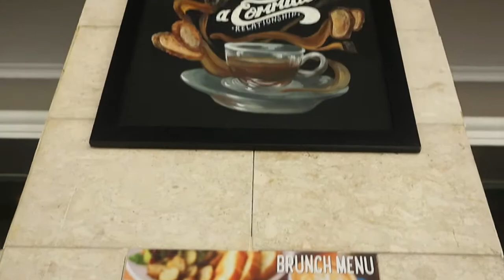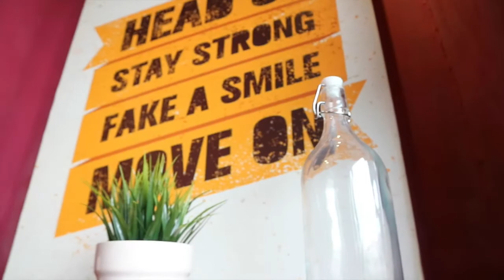VLOG #1- FOODIES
Group 8